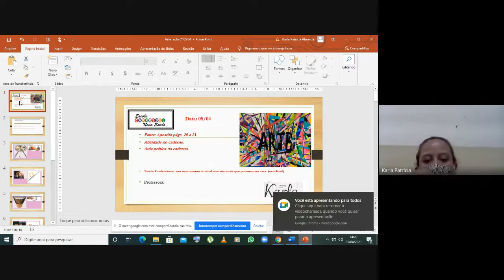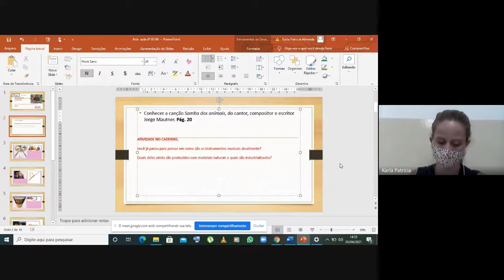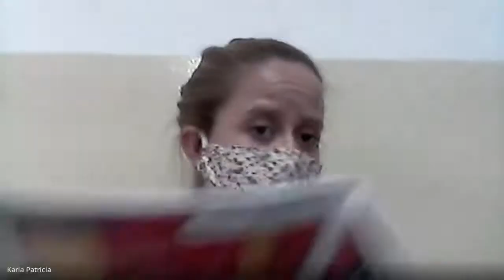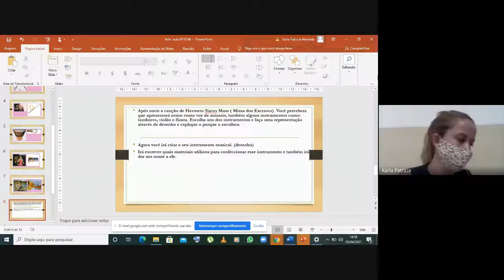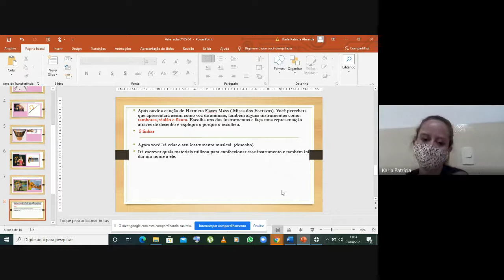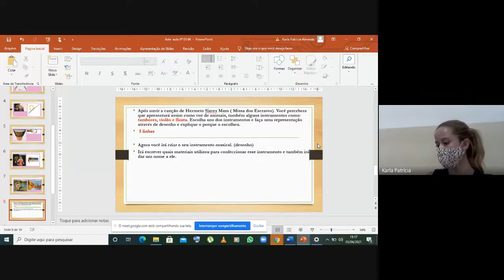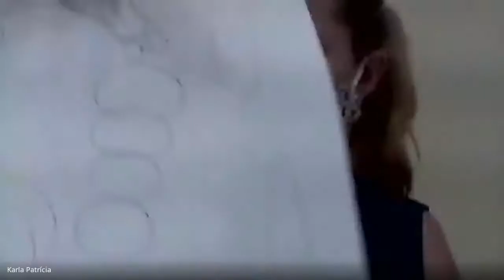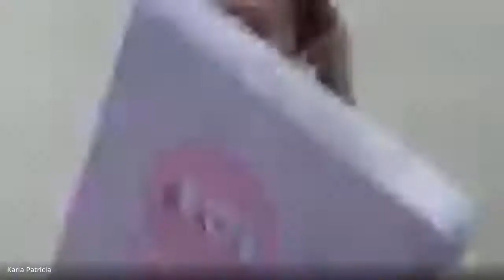Aula de Arte 6º C 05 04 2021 2021